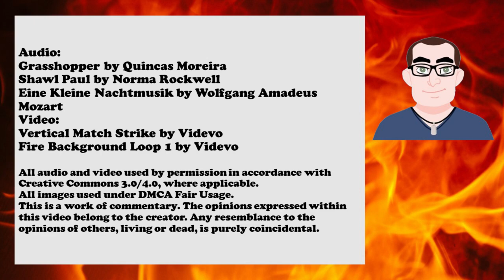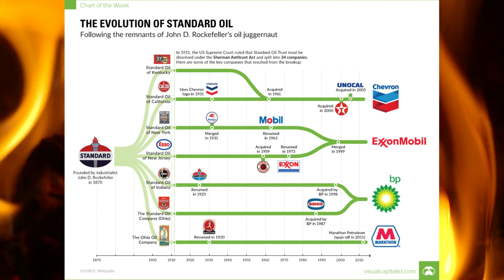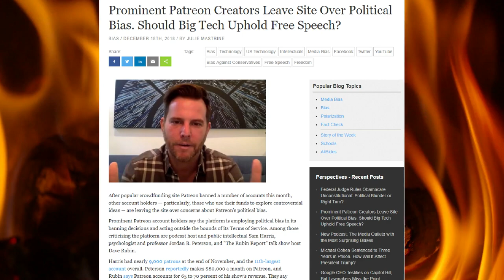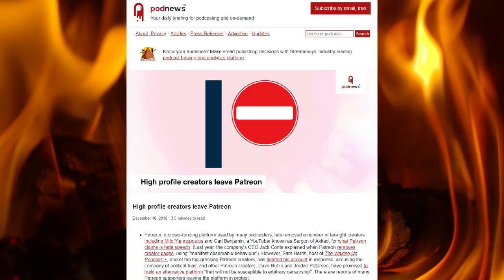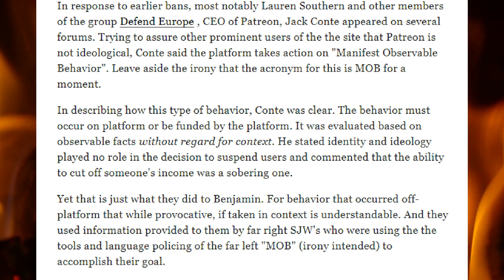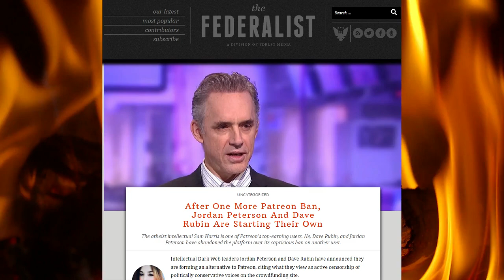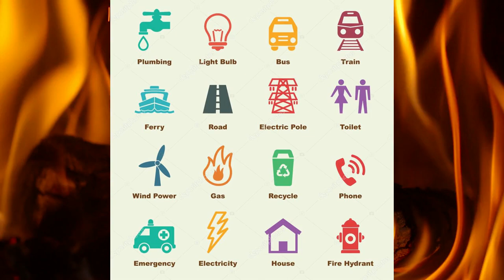A Lack of Trust: A Roasted Opinion